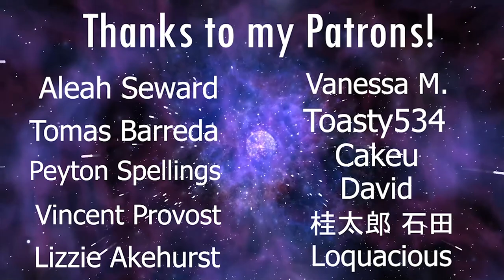LaDix Reacts: Clannad: After Story | Episode 22